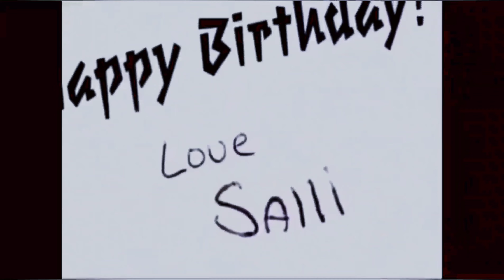2Pac - Temptations (No Keys Mix Instrumental)[HD Remastered] 4K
Interesting fact about this song. Keisha Morris (former wife of Shakur) recalls on their first date Tupac recited “Temptations.” She reveals in a 1997 interview with Sister 2 Sister:

He was trying to feel me out and find out about me. He said one line about, “Am I lonely and depressed? Do I need a thug in my life? That’s my song I just did. I just finished it.”

“Temptations” is the third and final single for 2Pac’s 1995 album, Me Against The World.

Apart from being one of the better known songs from the album, this song is exceptional in demonstrating Pac’s versatile rhyming structure. Producer Easy Mo Bee provided some background on how this track was created:

I went to Rucker Park because at the time he was filming Above the Rim. So I go in the trailer, I had AB Money and J.R with me, I played him one joint that I had already made and that track ended up being “Temptations.” I had took “Computer Love” and flipped it. All the beatmakers out there, a lot of people know but a lot of people don’t, it was [Zapp & Roger’s] “Computer Love” filtered and I’m drumming it up on top then I’m letting some keys and stuff. Then after the beat is done, I had this idea, I was listening to Redman’s album (Whut? Thee Album) heavy and on that joint there’s a track with Erick Sermon (“Watch Yo Nuggets”) where it goes “Heeeey Erick Sermon… Haaaaay.” So I’m like, just take the Hey and Hay and try it out. And that’s how we got that beat right there.

Samples: Watch Yo Nuggets by Redman (Ft. Erick Sermon), Sing a Simple Song by Sly and the Family Stone & Computer Love by Zapp (Ft. Charlie Wilson & Shirley Murdock)
Interpolates: Computer Love by Zapp (Ft. Charlie Wilson & Shirley Murdock)

Credits
Written By: 2Pac, Roger Troutman, Larry Troutman, Shirley Murdock, George Clinton, Garry Shider, Easy Mo Bee & David Spradley
Mixed At: Encore Studios
Publisher: Joshua’s Dream, Interscope Pearl Music, Warner-Tamerlane Publishing Corp., Bee Mo Easy Music, Bridgeport Music, Saja Music, Lastrada Entertainment, Southfield Music & EMI April Music
Engineer: Tony Pizarro
Mixing Engineer: Tony Pizarro
Mastering Engineer: Brian Gardner
Label: Interscope Records, Out Da Gutta Records & Atlantic Records
Recorded At: Unique Recording Studios (New York City)
Interpolates: Computer Love by Zapp (Charlie Wilson & Shirley Murdock)

2Pac – Temptations (OG Version)
2Pac – Temptations (Moe-Z.M.D. Remix)
2Pac – Temptations (Moe-Z ’95 Remix Blends)
2Pac – Temptations (Vinyl, Single, Promo), 1995

1. Temptations (Clean Radio Edit)
2. Temptations (Album Version)
3. Temptations (Instrumental)
4. Temptations (Battlecat Hip Hop Mix)
5. Temptations (Battlecat Club Mix)
6. Temptations (Battlecat Club Mix Instrumental)

Cat No: DMD 2241, Interscope Records/Out Da Gutta Records/Atlantic

2Pac – Temptations (CD, Single, Promo), 1995
Date: August 6, 1994
01 - 2Pac - Temptations [Album Version]
02 - 2Pac - Temptations [Battlecat Club Mix]
03 - 2Pac - Temptations [Battlecat Hip Hop Mix]
04 - 2Pac - Temptations [Instrumental]

Studio: Unique Studios, New York, NY
Recorded for Me Against The World
Remixed by Moe-Z.M.D.
Samples: Zapp & Roger Troutman – Computer Love; Sly And The Family Stone – Sing a Simple Song
Avalanche - Overnight Sensation
The Dramatics - In The Rain